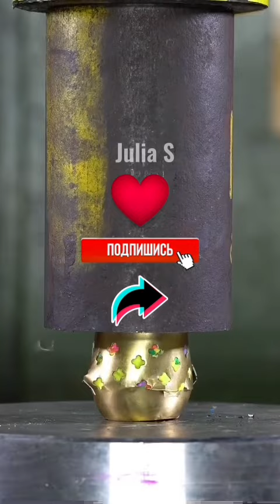Факты, которые тебя удивят 😱